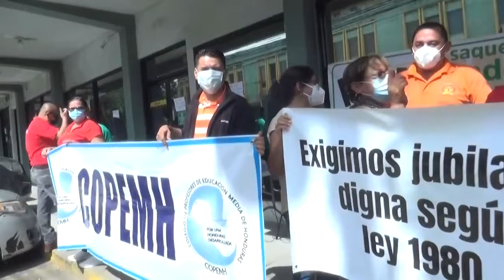UneNoticias | Departamentales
San Pedro Sula, Cortés 📍

Los docentes de los diferentes organizaciones magisteriales siguen en protestas frente a las instalaciones del Instituto Nacional de Prevención del Magisterio (Inprema), en contra de los fondos de los maestros no se utilicen para hacer inversiones del estado.

Reporte de Pedro González